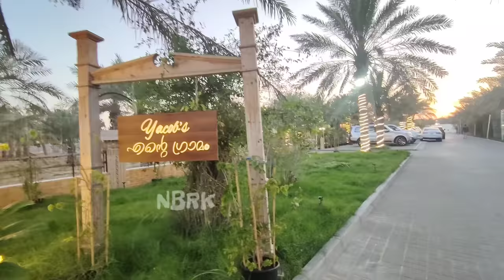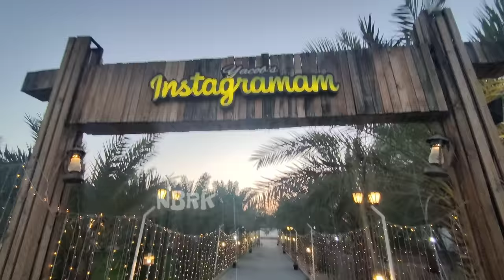drrobin റോബിന്റെ രണ്ട് കോടിയുടെ | അജ്മാനിലെ വീടിന്റെ പാല് കാച്ചൽ | yacob's Farm Ajman new update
Yum Habibi Yum team visited the The Village (Yacob's Farm & Camping) which is located in Ajman. A great place which welcomed me with a familiar nostalgic feeling of Kerala. Great ambiance and a good place to visit with friends and family. They take care of your every needs. Good greenery and restaurant. Kerala food is served. Nice place to be during winter, Peaceful atmosphere, best place for camping.

ഭക്ഷണ പ്രേമികൾക്ക് വേണ്ടി യാകോബ്സ് ഫാം & ക്യാമ്പിങ് തുടങ്ങിയിരിക്കുന്ന പുതിയ പ്രൊജക്റ്റ്‌ ആണ് The Village. വിവിധങ്ങൾ ആയിട്ടുള്ള ഫുഡ്കൾ, ലൈവ് ഫിഷിങ് ആൻഡ് കുക്കിംഗ്‌ എന്നിവ എല്ലാം ഉൾപ്പെടുത്തി ആണ് ഈ പ്രോജക്ടിന്റ ഡിസൈൻ.. ഈ പ്രോജെക്ടിനെ കുറിച്ചുള്ള കൂടുതൽ വിശങ്ങേൽ യാകോബ്സ് ഫാം & ക്യാമ്പിങ്ങിന്റെ ഉടമ കൂടെ ആയിട്ടുള്ള Mr. Finix നേരിട്ട് സംസാരിക്കുന്നു.